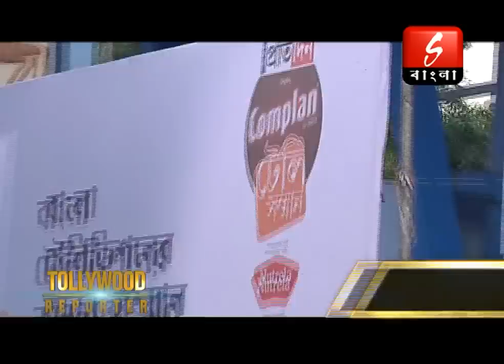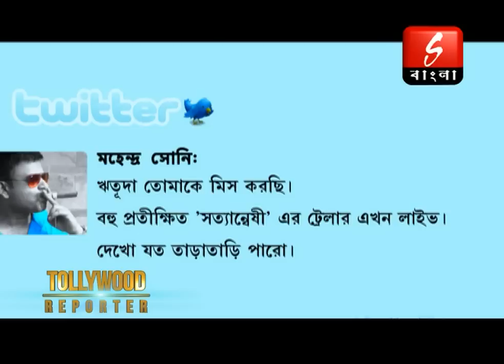Tollywood Reporter- 17th Aug 2013 (Full Episode)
Watch Tollywood Reporter full episode.